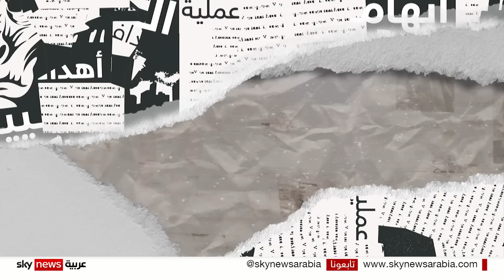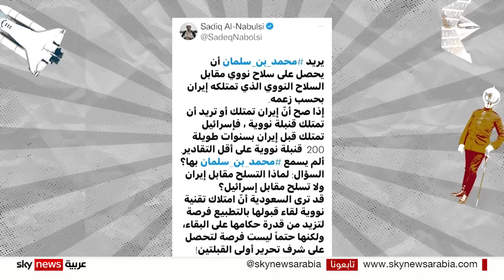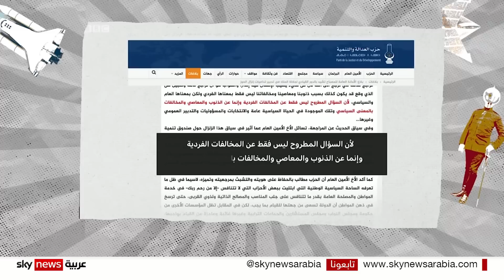حزب العدالة والتنمية الإخواني في المغرب يعتبر الزلزال نتيجة الذنوب التي ترتكب على الصعيد السياسي!!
هل يعتبر التطبيع بين السعودية و اسرائيل طعنة للقضية الفلسطينية؟
حزب_العدالة_والتنمية الإخواني في المغرب يعتبر زلزال_المغرب نتيجة الذنوب التي يرتكبها المغاربة على الصعيد السياسي!!
وأبرز أسرار معركة ناغورني_كاراباخ بين ارمينيا و اذربيجان؟